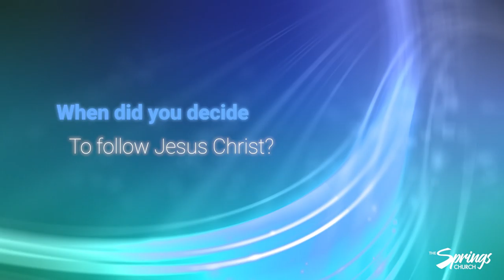Water Baptism - Vaughn Pollard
The Springs Church Baptism Testimony 3/28/21